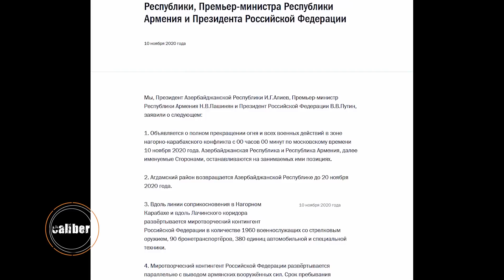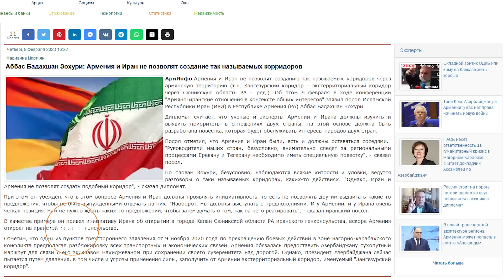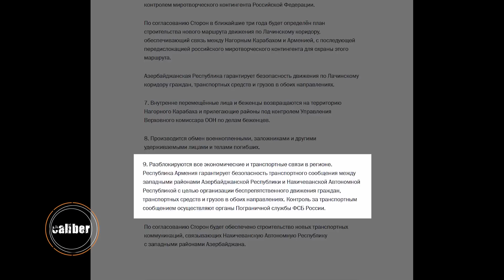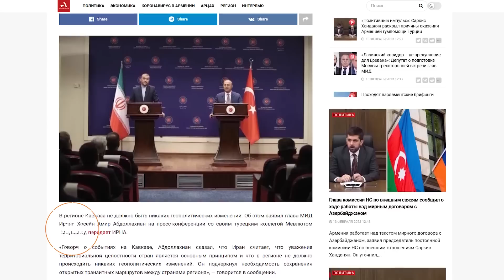Трёхстороннее заявление касается только трёх сторон.